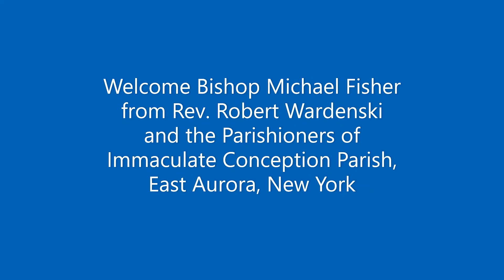Immaculate Conception Parish Welcomes Bishop Michael W. Fisher to the Diocese of Buffalo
We recorded this video during our weekend Masses on January 9 and 10. Bishop Fisher remains in our prayers.